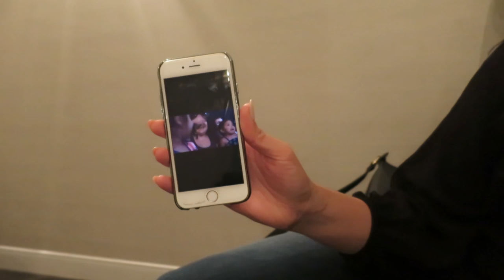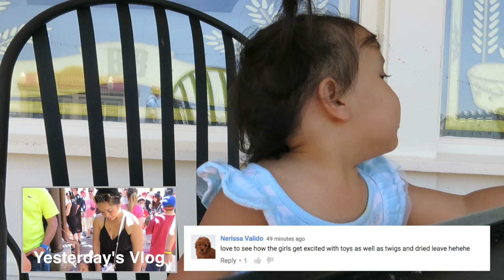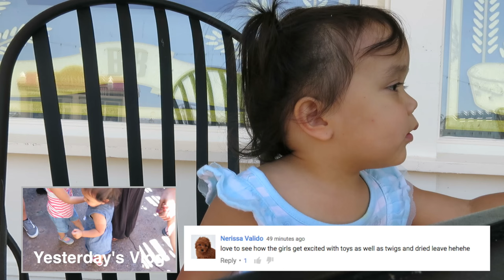Meeting Their Favorite Disney Princess on Mother's Day! - May 08, 2016 - ItsJudysLife Vlogs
Snapchat! itsMommysLifeTune in for a new itsjudyslife vlog everyday at 12PM PST!

Judy's Links

Benji's Links

Vlog Camera We Use:

Blendtec Blender